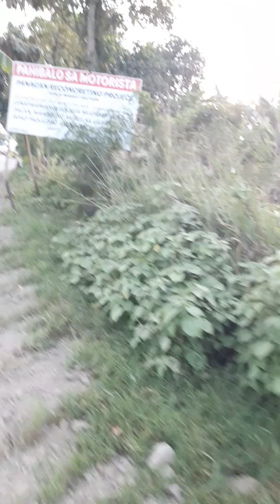Bunawan Bridge Davao City (february 8, 2020)